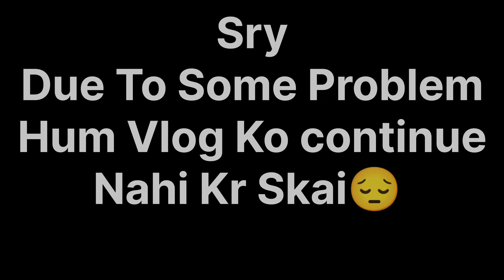Kashmir Sai Wpis Ghar Atai He Kaam Pai Lga Deya🥺||Last Vlog In Kashmir 🥴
Hlw ...ap is video mai dekho gai. Kashmir k kuch khas place Jo mainai explore keya hai
Aur ghr ate he mere saath kya hua.  Vo ap video mai dekho gai ...

Accessories use for making video..
Goprohero10
Redminote8pro
Vnapp

Tags.

Thnkx❣️